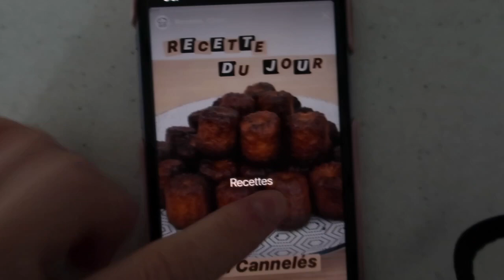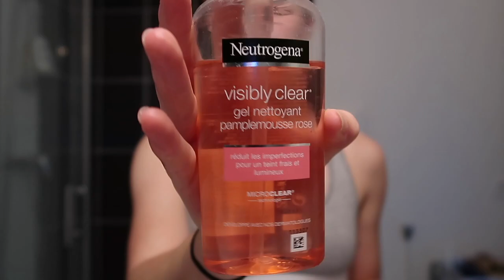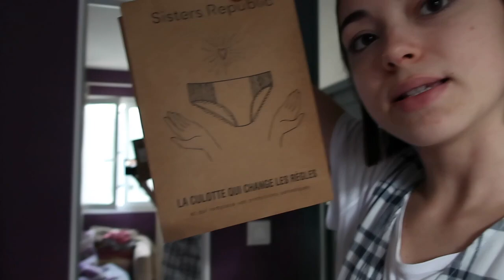VLOG | 1 semaine ensemble (fin de stage, coiffeur, haul cupshe...) ♡ - Juste Emma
↓ Déroule la barre d'infos ↓

Depuis plusieurs semaines je vous filme des petits bouts de mon quotidien, comme la fin de mon stage, mon avant/ après du coiffeur, et pleins de péripéties encore...

♡ Ce que je porte dans cette vidéo :
♡ HAUT⟩/
♡ BAS ⟩ /
♡ BIJOUX ⟩ /

• PAGE FACEBOOK : JUSTE EMMA

• Cheerz ; 5€ de réduction sur votre première commande avec "EMMBEDD"

Emma 💋